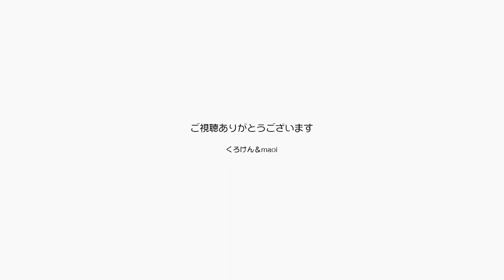今日はかわいい黒猫ポンちゃんを中心にお送りします【Jean & Pont 2953】2022/8/27 保護猫ジャンけんポン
最近ポンちゃんが可愛いともっぱらの評判で、今日は主にポンちゃんをフィーチャーした動画を作ってみました。
なんかよく鳴きます。甘えて鳴きます。
触っても避けたりせず逃げなくなりました。
はい、可愛い黒猫ポンちゃんをご堪能ください。